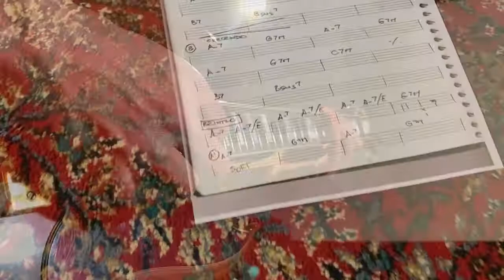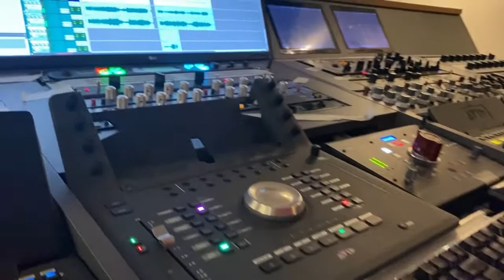Sound Branding VillageMall - 10 anos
O Sound Branding do VillageMall foi criado pela agência Zanna junto com o Shopping e não paramos aí. Desde então o tema musical, o logotipo sonoro e voz da marca, da Zanna, que recebem seus visitantes, já são marcas sonoras estabelecidas e coladas nos ouvidos das pessoas.

Agora o VillageMall completa 10 anos e com ele o Sound Branding também. Para comemorar, fizemos uma nova versão do tema musical e do logotipo sonoro que os cariocas vão ouvir por seus corredores, na sua publicidade, nas redes sociais e na rádio VillageMall, o Music Branding que fazemos pro mall desde seu início.

Consistência, bom gosto, parceria, e atenção à experiência dos clientes do Village Mall, fizeram do seu Sound Branding conhecido e adorado pelos cariocas!!!